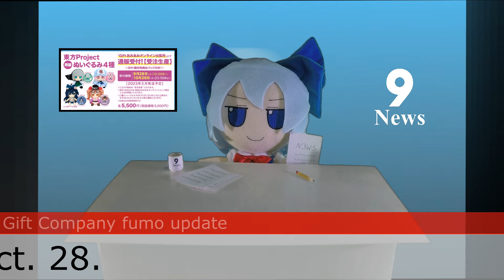Breaking fumo news 9-22-2022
Gift company's announcement can be found at their twitter.

The news sound can be found at the channel SoundEffectsFactory titled "TV "Breaking News" Intro Sound - News Anchor Sound Effect"